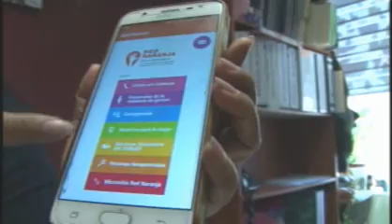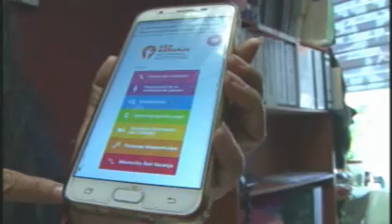La importancia de ser mujer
Chicoloapan Edomex.-La violencia es algo que en la sociedad lamentablemente ya se ha normalizado y con el propósito de cooperar o ayudar a la erradicación de la violencia, hace apenas unos días en el municipio se lanzó la línea naranja, menciono en entrevista la quinta Regidora municipal Guadalupe Flores.
 ¿Qué es la línea Naranja?
Es una línea telefónica implementada por el estado de México, su finalidad es poder ayudar a mejor la seguridad de las mujeres, cómo? Denunciando al momento algún tipo de violencia o desaparición, además esta cuenta con todos los números telefónicos de ayuda, en donde gente especializada y profesional les dará la atención adecuada y debida.
Por otra parte como propuesta para la erradicación de la violencia estamos realizando pláticas preventivas en los diversos planteles educativos del municipio, para enseñarles a niños y jóvenes, padres, maestr@s y directivos, que la violencia de género no solo se debe basar en la violencia hacia la mujer, sino también la violencia los hombres, enseñarles que la violencia comienza desde casa, y es algo que como sociedad debemos de trabajar y no normalizarlo.
En esta administración estamos dispuestos a contribuir y trabajar para que la violencia de todo tipo no pise nuestro municipio, puntualizo Flores.